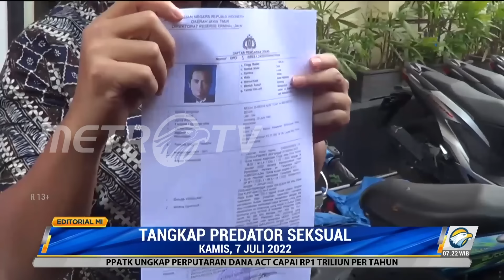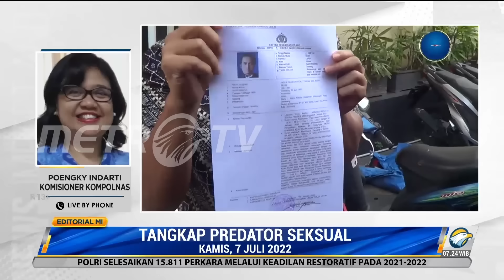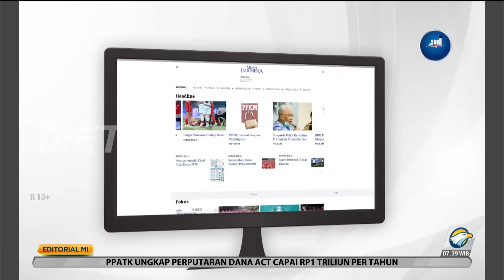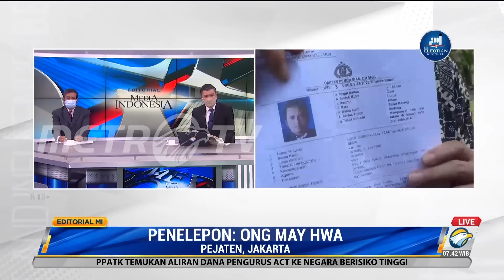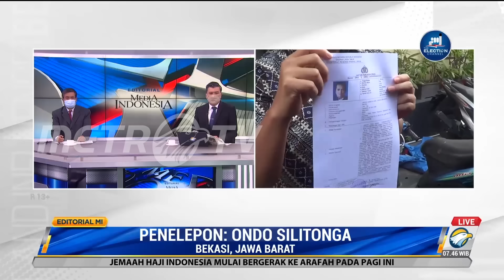Bedah Editorial MI: Tangkap Predator Seksual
Licin ibarat belut. Itulah perilaku MSAT, putra salah seorang pengasuh pondok pesantren di Jombang, Jawa Timur. Meski telah ditetapkan sebagai tersangka dalam kasus pencabulan terhadap santriwatinya, ia masih buron, berkali-kali lolos dari kejaran polisi.

Polisi kembali gagal meringkusnya pada Minggu (3/7). Sejumlah orang yang diduga sebagai pengawal MSAT berupaya menyerang petugas. Selain itu, mereka berusaha menabrak petugas lalu lintas yang hendak menghentikan laju mobil yang diduga ditumpangi tersangka.

Apa yang dilakukan MSAT jelas pembangkangan terhadap hukum. Apalagi, itu sudah berkali-kali ia lakukan. Sejak Satreskim Polres Jombang mengeluarkan surat pemberitahuan dimulainya penyidikan bernomor B/175/XI/RES.124/2019/Satreskrim pada November 2019 yang dilanjutkan dengan penetapannya sebagai tersangka dugaan pencabulan, pria berusia 40 tahun itu hingga kini masih bebas berkeliaran.